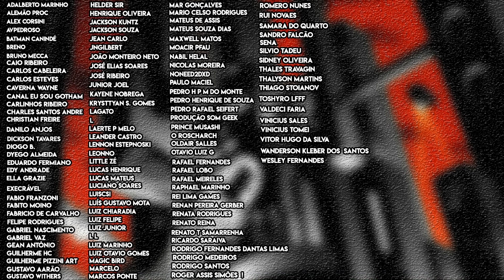Hora dos SPOILERS a rodo + cena pós-créditos do filme O Esquadrão Suicida | DCEU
Após o review sem spoilers, é hora de voltarmos ao filme O Esquadrão Suicida para discutir os detalhes dos spoilers e segredos que o filme nos traz.

Quem vive e quem morre, temos alguma reviravolta, qual é a cena pós-créditos.

Bora conferir tudo isso.

Valeu!